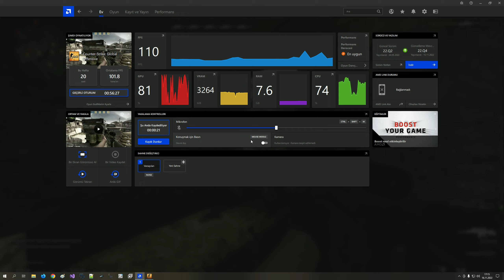Counter Strike Global Offensive | EBS Time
In this video, I'm going to be playing CS:GO for EBS Time. This is a custom map I made that pits two teams of five players against each other. I'll be playing as the Counter Terrorist, and I invite you to come watch and give me your feedback.

CS:GO is a great game and it's great to see new players getting started. If you're new to the game or just want to brush up on your skills, I hope you'll check out this video and give me your feedback. I'd love to hear your thoughts!

In this video, I'll be teaching you how to play Counter Strike Global Offensive (CS GO). I'll be covering the basic game mechanics, as well as tips and tricks for playing the game.

If you're a fan of FPS games, then you should definitely check out CS GO! In this video, I'll teach you the basics of the game so you can start playing it like a pro!

In this video, we'll be playing Counter Strike Global Offensive and streaming the entire game live on our EBS Time channel!

If you're a fan of Counter Strike, then this is the video for you! We'll be playing the entire game live and commentary will be provided so that you can follow the action as it happens. Twitter